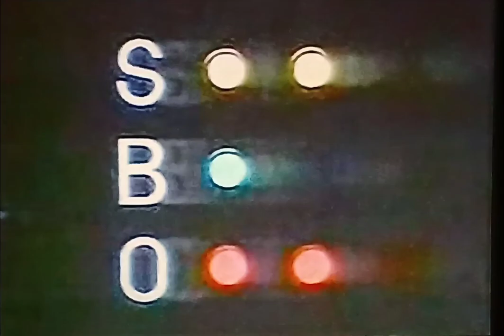1998千葉ロッテマリーンズ大型連敗 マリサポの熱い声援